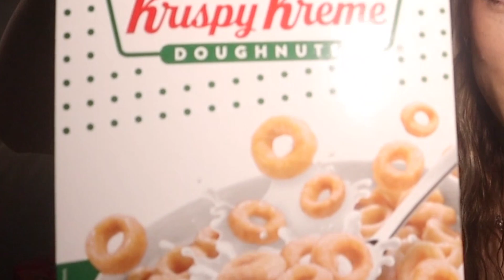Making Sure The Bussin Snacks Are Bussin